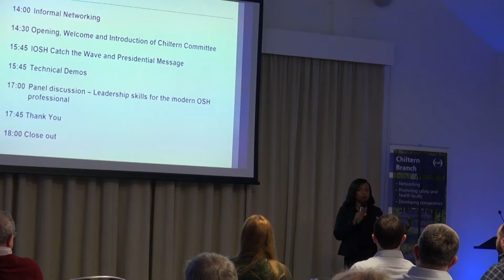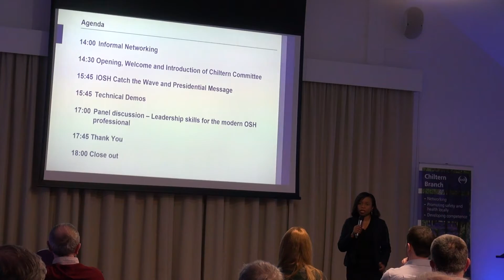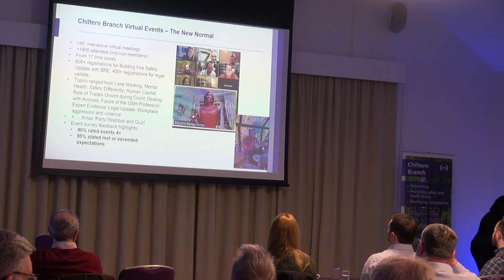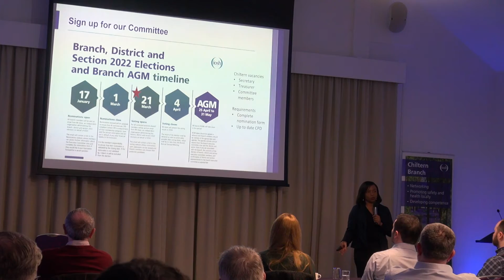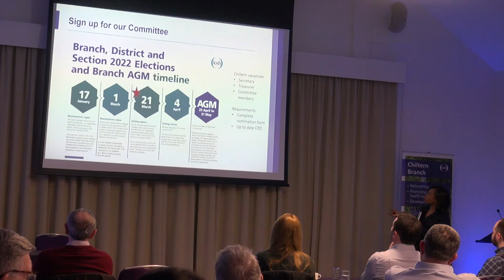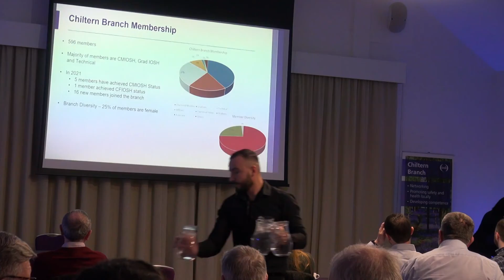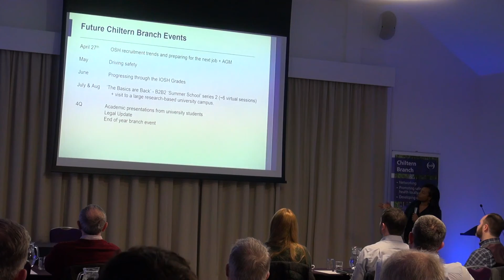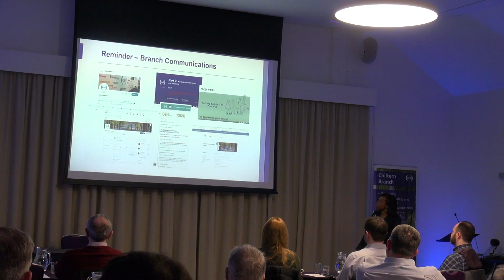IOSH Chiltern Branch: F2F again in 2022 - 1/3/22 Opening, Welcome & Branch update from Branch Chair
IOSH Chiltern Branch: Face to Face again in 2022 - 1 March 2022 at Aubrey Park Hotel:
Opening, Welcome & Branch update from Melissa Mark Branch Chair